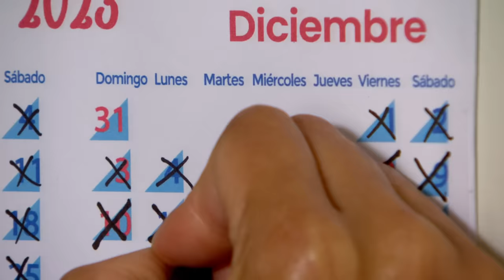Al Fondo hay Sitio 10: Peter cae en la trampa de Diego (AVANCE Capítulo 366)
¡CUENTA REGRESIVA! 🔥 ¿Claudia preparará un nuevo ataque en contra de sus enemigos? 👀 Mientras que Peter caerá en la trampa de Diego 😱